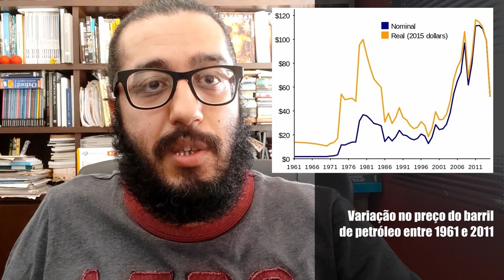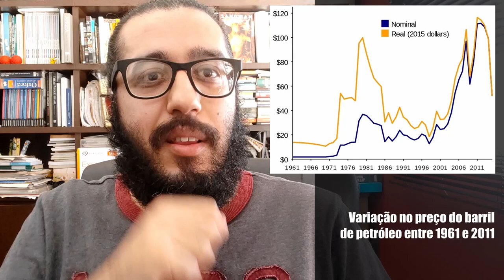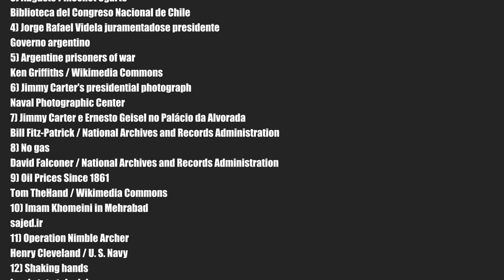História - Guerra Fria (1970-1991) - ENEM UERJ FUVEST UNICAMP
Confira nesta videoaula com o professor Gabriel Silva os acontecimentos da Guerra Fria entre 1970 e 1991: a estruturação e atuação da Operação Condor (2:39), as crises do petróleo nos anos 1970 (21:56), a reorganização econômica orientada pelo neoliberalismo (40:32) e, por último, a desagregação do bloco soviético (47:57).